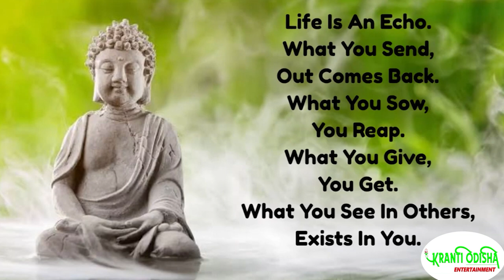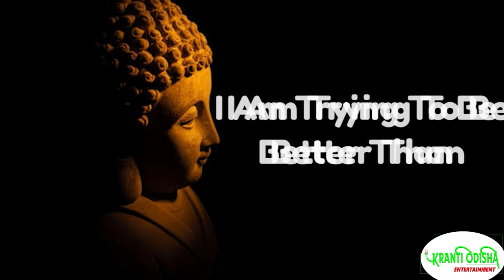LIFE CHNGING || BUDDHA QUOTES || MOTIVATIONAL VIDEO || WATCH THIS VIDEO || KRANTI ODISHA